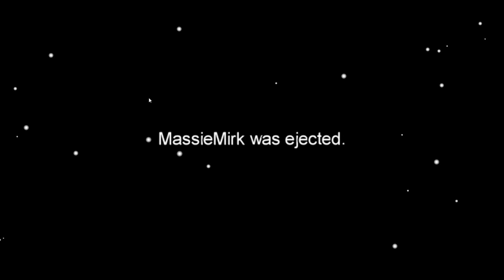Mijn bizarre 1v3 IMPOSTER actie!! (Among Us met de Bankzitters)